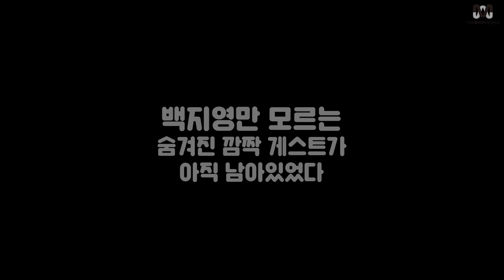백지영(Baek Z Young) 웰컴백 대구 콘서트에 찾아 온 깜짝손님